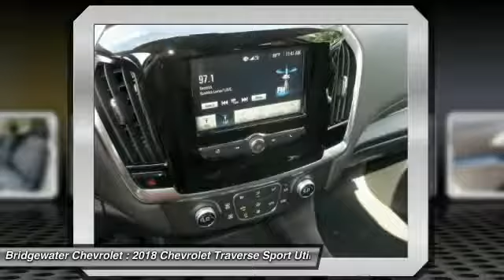2018 Chevrolet Traverse East Bridgewater NJ JJ108777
2018 Chevrolet Traverse LS

Bridgewater Chevrolet
1548 US Highway 22

You'll love this 2018 Chevrolet Traverse. This is a sport utility you'll want to take home. Call and get in touch with Bridgewater Chevrolet directly, and be the first to open the sport utility door today!